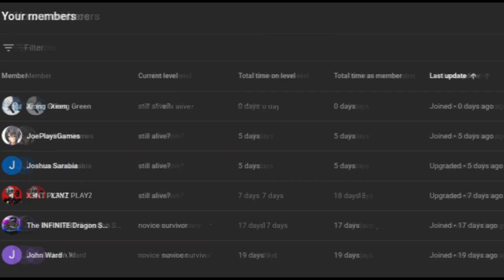what if deku was the son of alexzander corvinous part 1